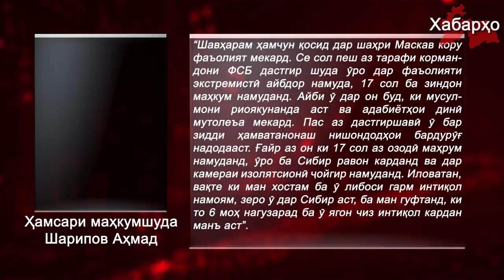Шаҳрвандони Тоҷикистонро дар зиндонҳои Русия оҳиста-оҳиста ба қатл мерасонанд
Шаҳрвандони Тоҷикистон ки дар қаламрави Федератсияи Русия бо парвандаҳои ҷиноии бофташуда равонаи зиндон шудаанд бо муносибатҳои ғайриинсонӣ дар ҷойҳои маҳрумият аз озоди рӯбарӯ меоянд.